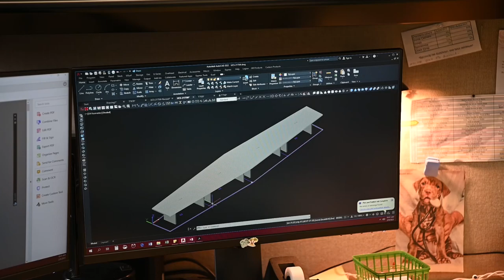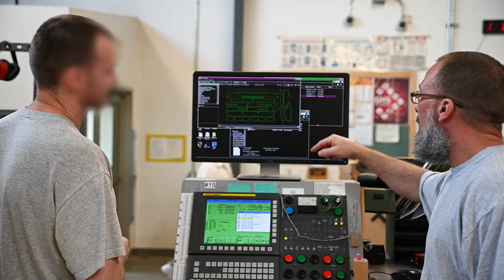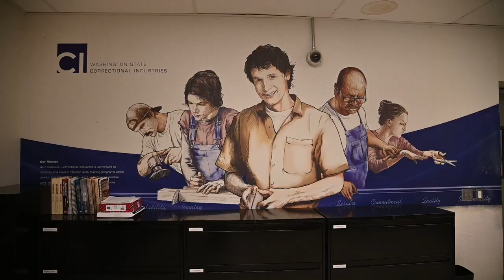Crafting Confidence: Incarcerated Individual Designed Conference Table Empowers Rehabilitation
Correctional Industries is transforming the lives of incarcerated individuals through rehabilitation programs that foster skill-building, confidence, and a path to a brighter future. A testament to this transformative journey is embodied in a newly finished custom conference table meticulously designed, manufactured, and installed by the incarcerated individuals themselves. This custom piece, commissioned by DOC Secretary Cheryl Strange, symbolizes the talent and dedication nurtured within CI operations.

For Vatsana Muonkhoth, the lead incarcerated drafter involved in the table's design, its significance runs deep: "It just shows what we do, how important our job is. I love coming to work because it's like stepping outside of prison.”

Within the CI programs, participants find solace from the constraints of prison life and embark on personal growth, acquiring office skills and collaborating with their peers. They discover new identities as drafters, welders, fabricators, powder coaters, and more; transcending the stigmatized labels attached to their incarceration.